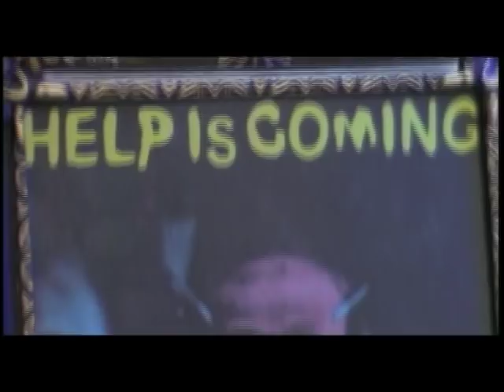DOCTOR CLOUD PART 1 (How to get girls through hypnosis)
Sex, drugs, murder and suicide...and that's just behind the scenes of an Indie film shoot! A story within a story, as life imitates art, imitates life. First time actor-filmmakers, Michael and Suzy, have a script they'd like to direct, produce, and star in. Shouldn't be difficult, right? Except for an evil DP, who steals their camera. And a sex-crazed leading man, a strung out leading lady on LSD, and a gun-slinging actor on the verge of a breakdown.
This "mockumentary expose" jumps between the so-called "reality" of low-budget Indie film making, and the fantasy world of the movie they're trying to create. The struggles and temptations of the characters they've written mirror the struggles of the filmmakers themselves. Who are they gonna call for help? Why, Doctor Cloud of course! Starring Justin Melvey.
Re-edit of 35mm feature film "Doctor Cloud" (former title "Life On Mars"). Currently seeking a film distributor.